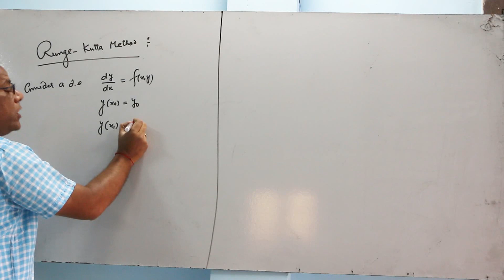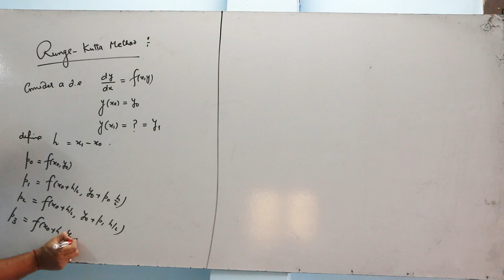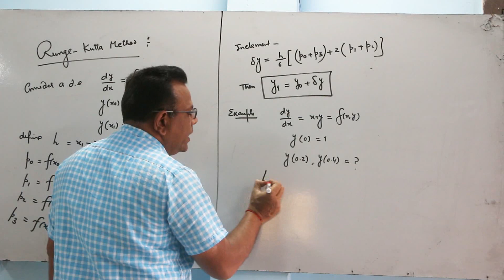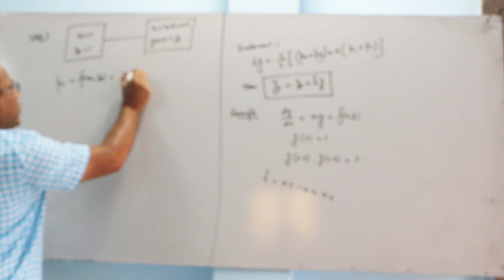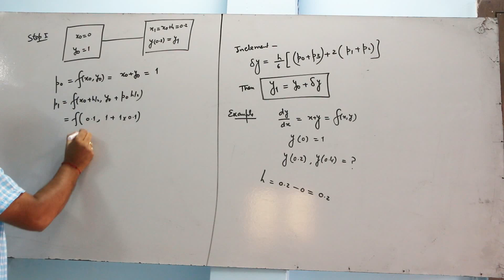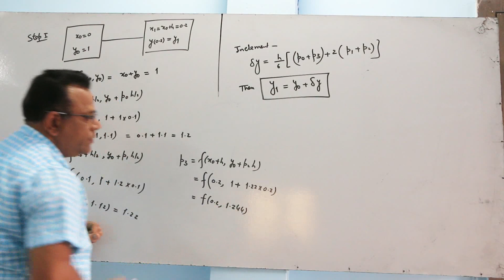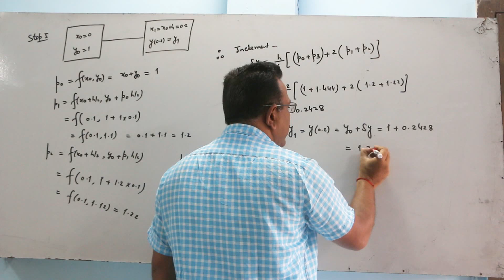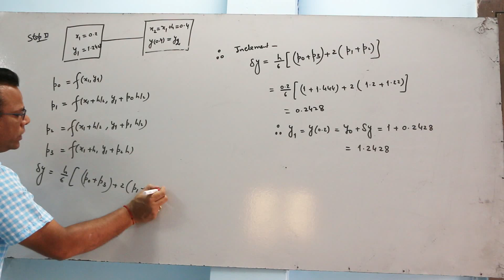Runge Kutta's Method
A single step method for finding numerical solution of O.D.E.